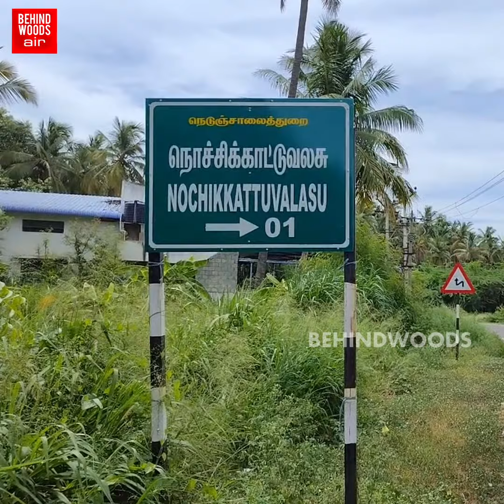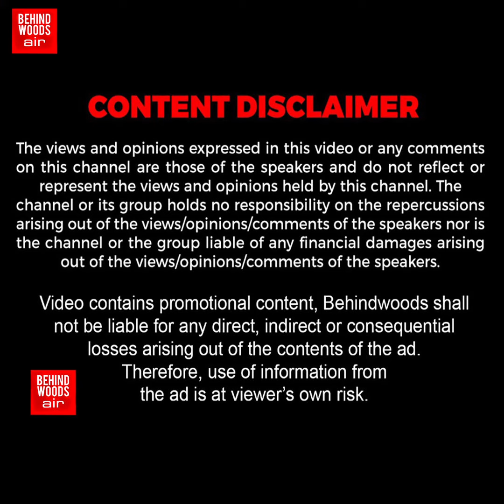வளைவில் இடித்து வயல்வெளியில் தள்ளிய பயங்கரம்! மோதிவிட்டும் நிற்காமல் சென்ற 'நரக மனசு'...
வளைவில் இடித்து வயல்வெளியில் தள்ளிய பயங்கரம்! மோதிவிட்டும் நிற்காமல் சென்ற 'நரக மனசு'... நெஞ்சை பதற வைத்த காட்சி!